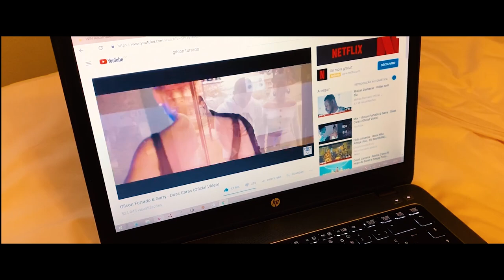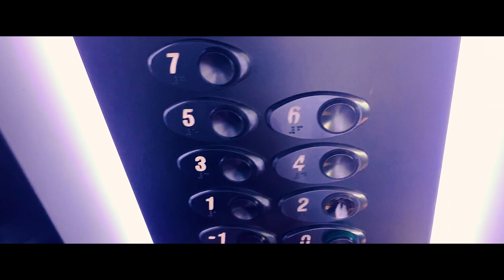VLOG: Lisboa - Geneve (Suiça) Viagem + Atuação Surpresa (Gilson.F)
Gilson Furtado
Amor é si
Casamento na Suiça Zé e Cilina 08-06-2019

Realização : Gilson.F